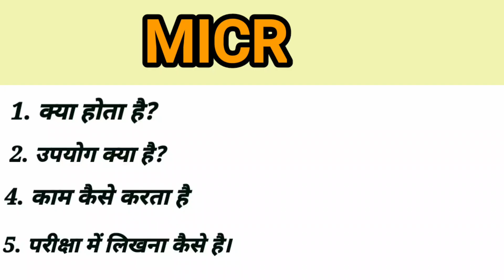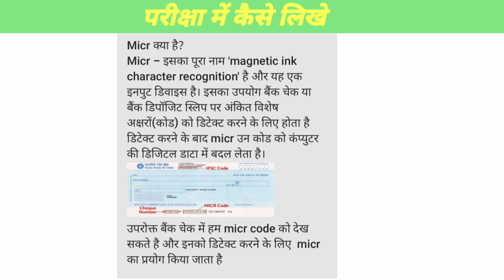What is MICR?/short and detailed video/olevel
नमस्कार दोस्तों मैं आज आपके लिए लेकर आया हूं एक बहुत ही खास टॉपिक जिसका नाम है MICR यदि आप olevel के स्टूडेंट हैं या फिर ccc या अन्य कंप्यूटर कोर्स कर रहे हैं तो यह टॉपिक आपके लिए बहुत ही ज्यादा इंपॉर्टेंट होगा मैंने इसे आपको बहुत ही अच्छे से समझाया है मैं सन 2020 में ओ लेवल पास आउट कर चुका हूं तो मुझे पता MICR से संबंधित प्रश्न आना ही होता है और इसको हमें कैसे लिखना होता है यह मैंने आपको इसमें बहुत ही अच्छे से बता दिया है  एग्जांपल के थ्रू आप को समझाने की कोशिश करता हूं । धन्यवाद आपका दिन शुभ हो।
Hub वाली वीडियो देखने क लिये क्लिक करे

switch  वाली video यहा से देखे

आप मेरे फेसबुक अकाउंट पर जुड़ सकते हैं या ट्विटर पर भी फॉलो कर सकते है ।

Micro teaching से related मेरी videos देखने के लिए यहाँ क्लिक करें